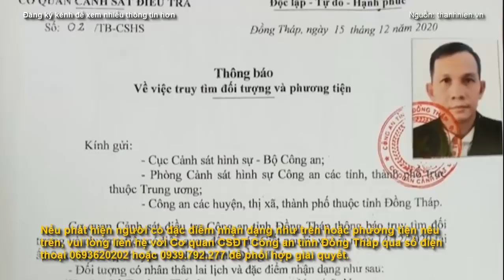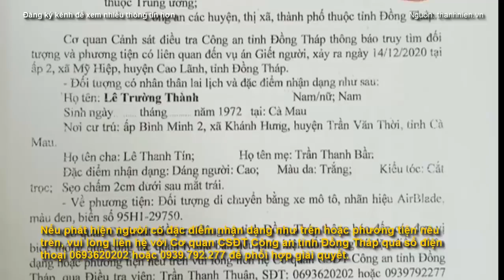Công an Đồng Tháp truy tìm Lê Trường Thành, người liên quan vụ giết người, đốt xác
Công an Đồng Tháp truy tìm Lê Trường Thành, người liên quan vụ giết người, đốt xác xảy ra tại xã Mỹ Hiệp, huyện Cao Lãnh, tỉnh đồng tháp.

Tin mới nhất trong ngày hôm nay - Cập nhật tin mới nhất trong ngày, tin nhanh 24h về đời sống, pháp luật, xã hội, giao thông, thời sự trong nước.